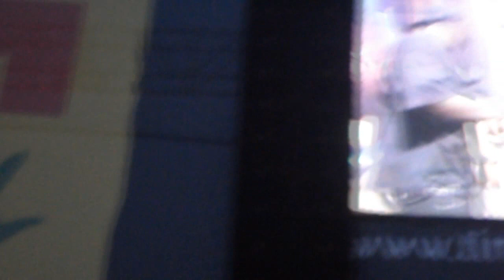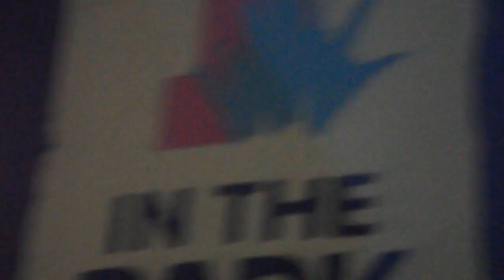Eminem - So Bad @ T IN THE PARK 2010 @ 10/7/10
Watch in 720p for higher video + sound quality!!

Eminem performing So Bad at T in the Park 2010